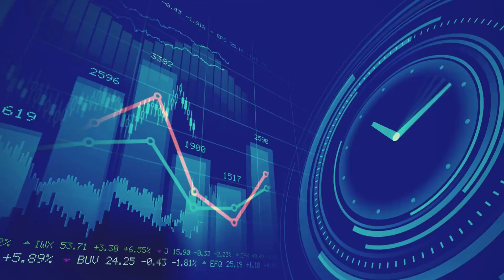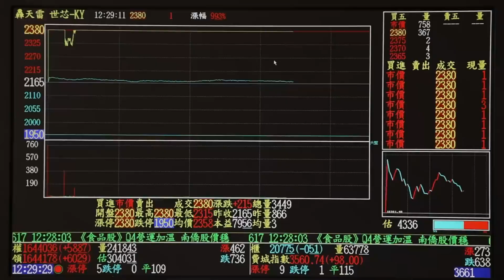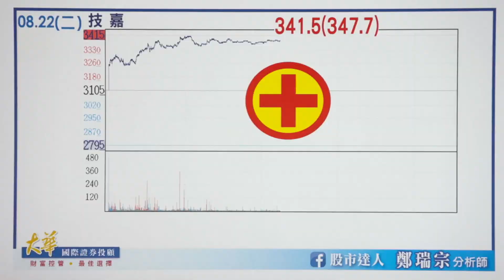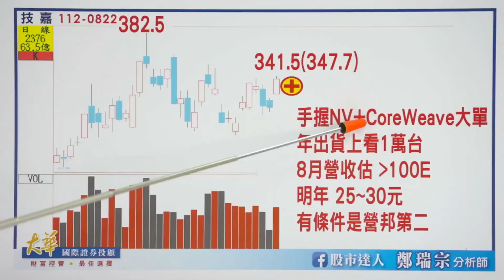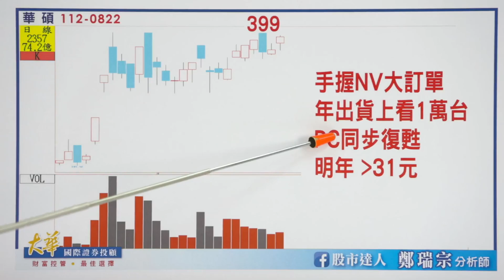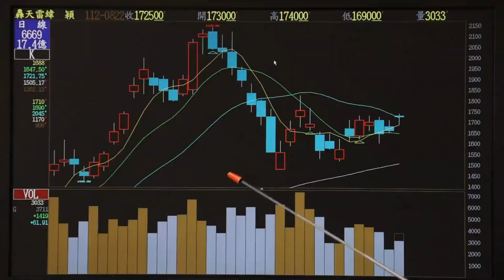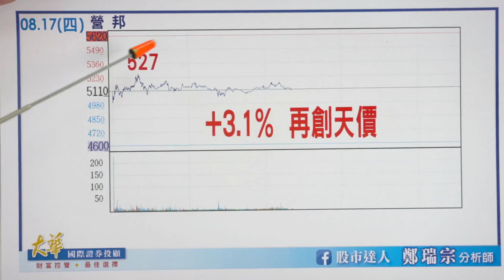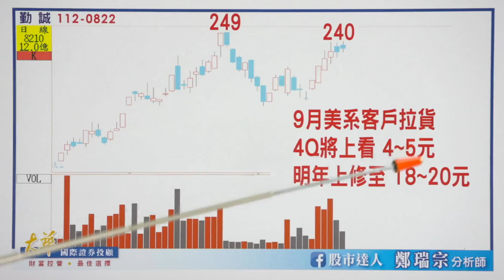2023.08.22 鄭瑞宗分析師【股市達人】營邦再刷新天價！技嘉發威鎖漲停！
💖情人過七夕 達人救經濟💰
💖今天沒人愛 這裡有AI💰
➡LINE@留言💬：小營邦+連絡電話📱
就有機會跟上最新AI飆股操作！

年底前~搖身一變千萬富翁！
相信達人！真的可以！
八月全新操作，大小資金；大小通吃！
績效都看得到！務必好好把握！

★華星光★大賺356%！
★華星光第二★4天賺近3成！
★華星光第三★一買就漲停！